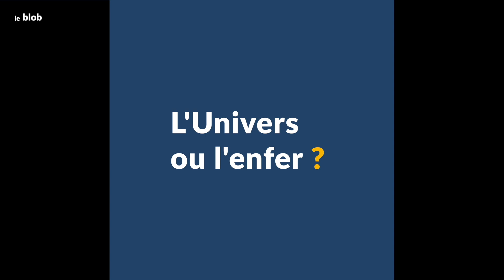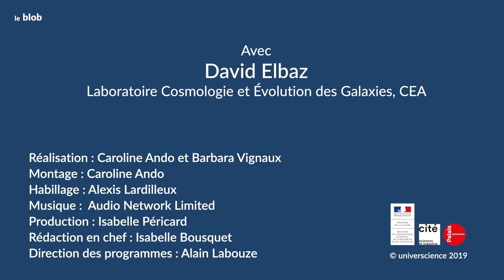Bizarre ? Bizarre ! L’Univers ou l’enfer ?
Un noyau d’atomes à 5 particules, cela n’existe pas. Heureusement, car sinon, l’Univers aurait été un enfer ! Avec David Elbaz, Laboratoire cosmologie et évolution des galaxies, CEA.
Un épisode de la série « Bizarre ? Bizarre ! ».

Réalisation : Caroline Ando, Barbara Vignaux